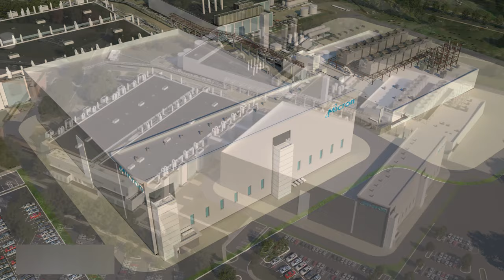MODERN CHIP FAB - HOW ITS BUILT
This video explains the complex steps in building a modern semiconductor facility in the USA. From construction to operational.
Music from Uppbeat (free for Creators!)
The best battery backup for travel and home that I have found!
Items that I use when I travel and to make high-end videos for you.
* Zhiyun Smooth 5 Combo Gimbal Stabilizer
* BOYA Wireless Microphone
* DJI Mini 3 Pro with Fly More Combo
* MOMAX Universal Travel Adapter
* Ceptics World Travel Adapter Kit
* BESTEK Universal Travel Adapter 100-220V Voltage Converter
* 2000W Travel Voltage Converter Step Down 220V to 110V
* Step Down Transformer 220v to 110v Voltage Converter 2000w